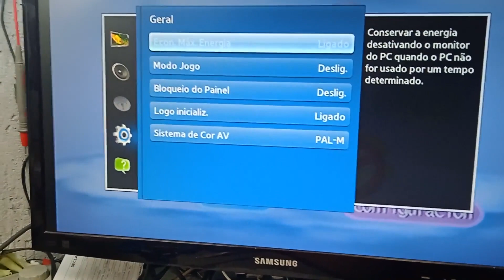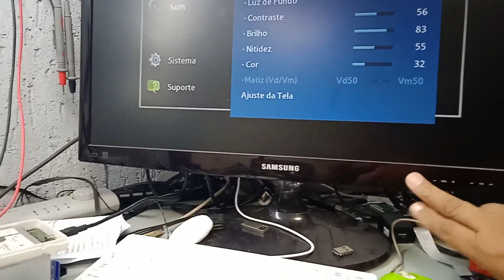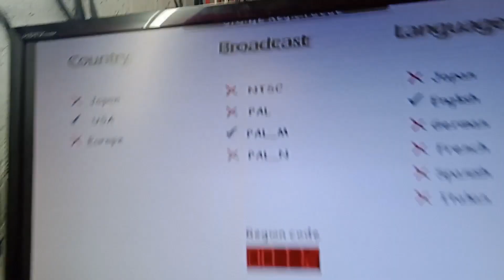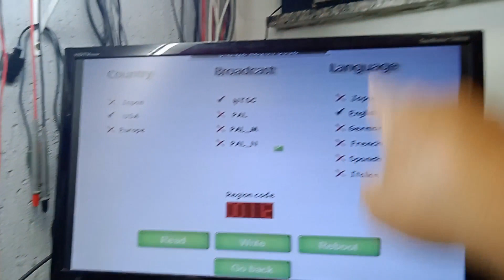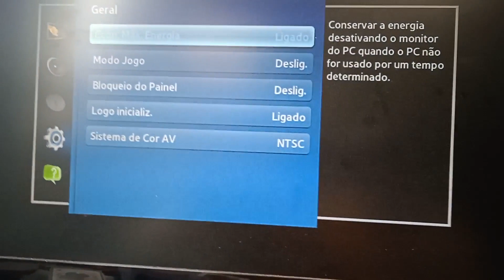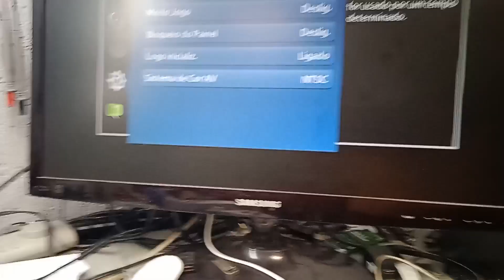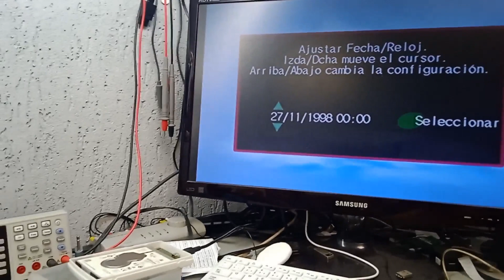COMO TRANSCODIFICAR O DREAMCAST USANDO UM FIO!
AJUDE O CANAL QUALQUER VALOR! PIX CELULAR 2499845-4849

COMPRE SEU MANUAL BURN IN TEST: Pix CELULAR 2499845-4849